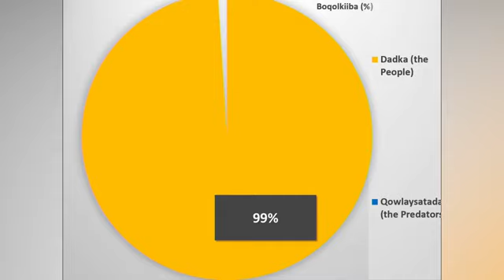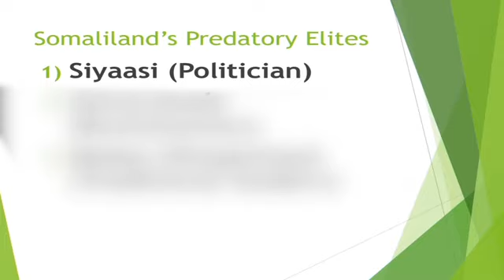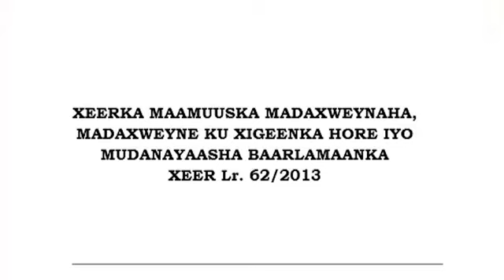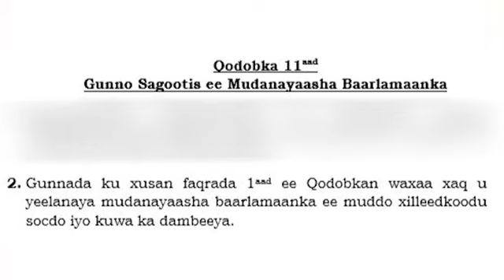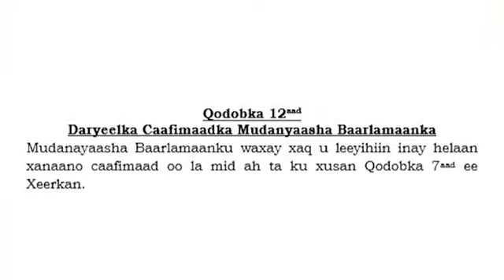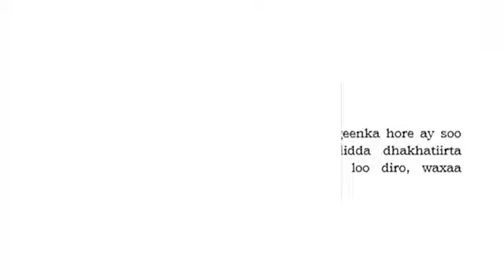Barnaamij Xasaasiya oo lagu qaada dhigaayo Arimo xasaasiya